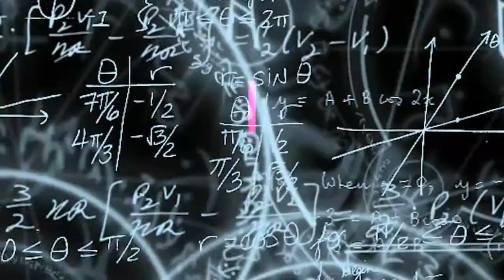Anak gajah sumatera lahir di langkat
LANGKAT | Seekor induk gajah bernama Sari telah melahirkan anak bayi gajah. Kelahiran anak bayi gajah Sumatra ini berada dilokasi penangkaran gajah jinak, di Desa Namo Sialang, Kecamatan Batang Serangan, Kabupaten Langkat, Sumut.

Menurut Sudiro, Selaku Humas Balai Besar Taman Nasional Gunung Leuser (BBTNGL) Sumut  menyatakan, kelahiran anak gajah terjadi pada Senin tanggal [ 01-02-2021] Pada pukul 4 pagi. Bayi gajah itu berjenis kelamin betina dengan kondisi sehat.